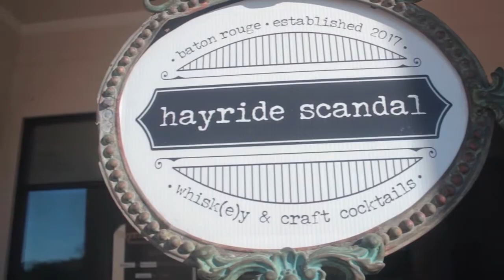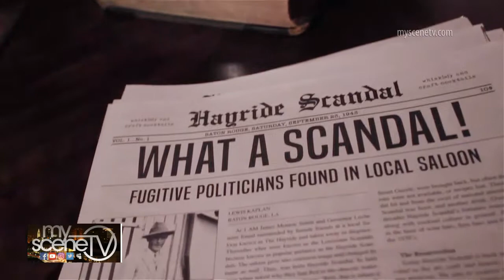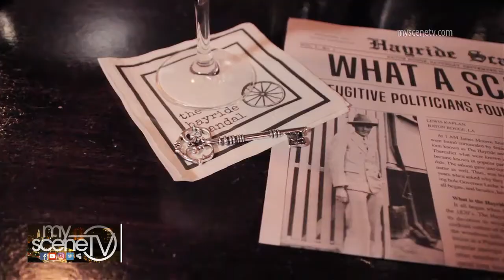MyScene TV Profile: Hayride Scandal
‘MyScene TV’ meets with businessman Rob Powell and noted bar chef Brea Frederick at Hayride Scandal, a whiskey lounge that blends classic Louisiana with today's culture. Monday, October 23, 2017—Esplanade Mall, Corporate/College Baton Rouge

‘MyScene TV’—Saturdays @ 4:30pm on WBXH Channel 16.

Instagram.com/myscenetv
Twitter.com/mstv01
Myspace.com/myscenetv_br
IMDb.com/title/tt2058433